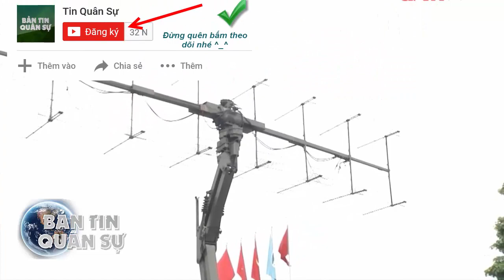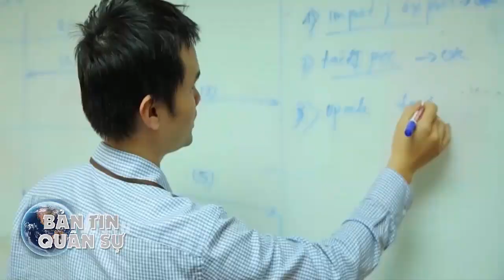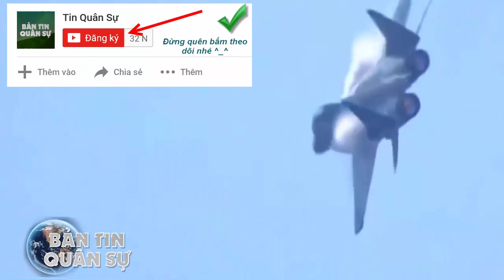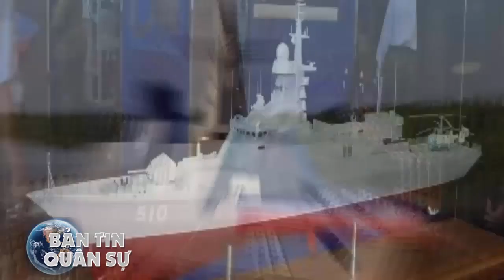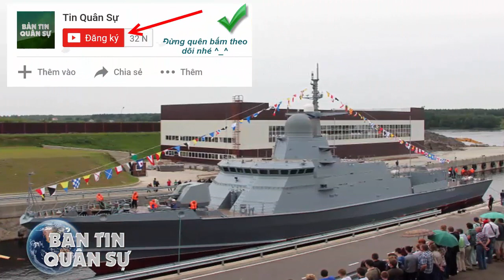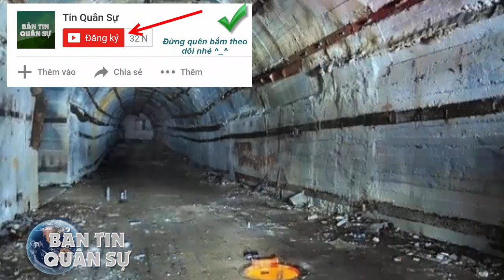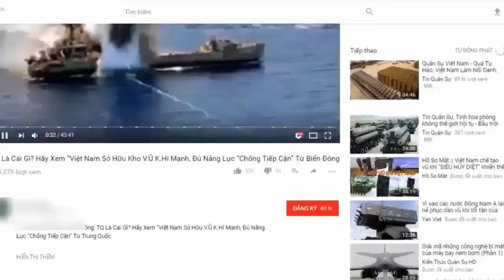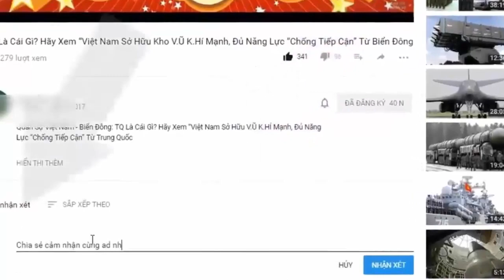Lộ Diện Vũ khí cảnh giới Việt Nam Mới Chế Tạo Thành Công Theo nguyên mẫu Brazil